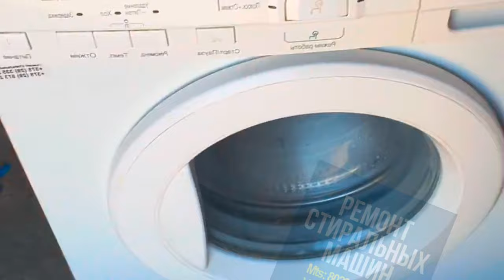Как проверить Тэн в стиральной машине / Kak proverit' Ten v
В этом видео я покажу как вы самостоятельно сможете провести ваш нагревательный элемент ( Тэн) в стиральной машине.
Как проверить ТЭН стиральной машины Когда ТЭН ломается, лучшее, что может случиться, – стирка будет идти в холодной воде, а худшее – машина может начать бить током. Самое опасное – возникнет короткое замыкание, что чревато возгоранием. Как определить исправность ТЭНа, чтобы предотвратить поломку?
V etom video ya pokazhu kak vy samostoyatel'no smozhete provesti vash nagrevatel'nyy element ( Ten) v stiral'noy mashine.
Kak proverit' TEN stiral'noy mashiny Kogda TEN lomayetsya, luchsheye, chto mozhet sluchit'sya, – stirka budet idti v kholodnoy vode, a khudsheye – mashina mozhet nachat' bit' tokom. Samoye opasnoye – vozniknet korotkoye zamykaniye, chto chrevato vozgoraniyem. Kak opredelit' ispravnost' TENa, chtoby predotvratit' polomku?